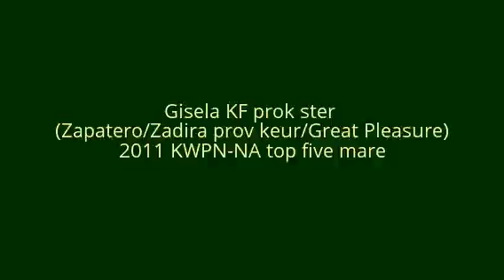Gisela KF 5/19/2017